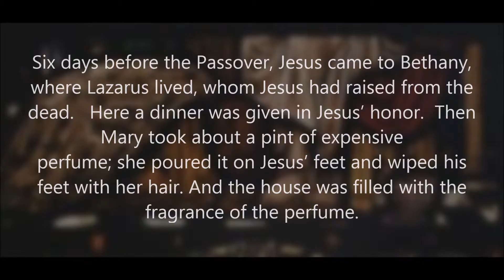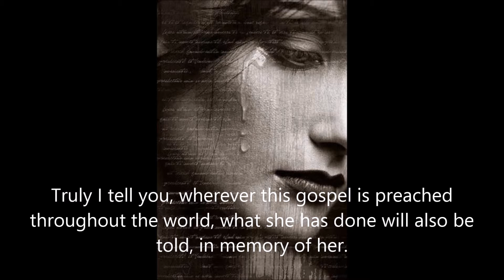Prepare Ye the Way for the Kingdom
Truly I tell you, wherever this gospel is preached throughout the world, what she has done will also be told, in memory of her.